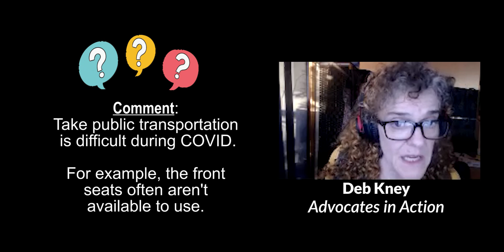PUBLIC TRANSPORTATION DURING COVID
One of the 50+ questions that audience members asked during the RI DD Quarterly Community Forum on Monday, November 16th.

We will be sharing all of these FAQ, along with additional information about some of the topics discussed at the forum on our

Hope to see you there. Keep speaking up, peeps!